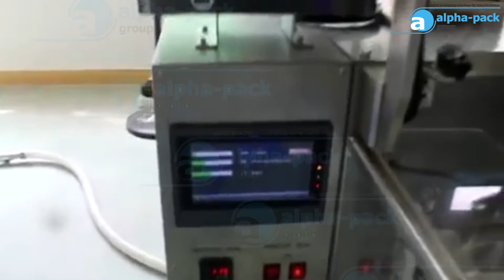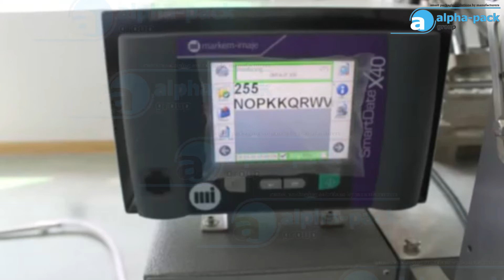PM-150BP P50A Auger Filler QVC3 Pneumatic Vaccum Refiller